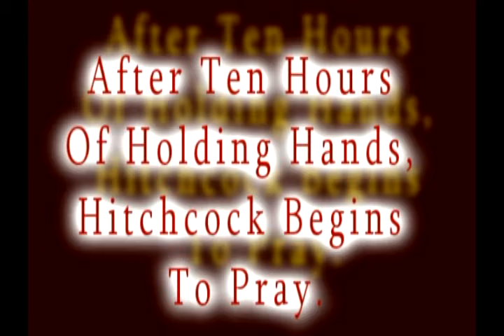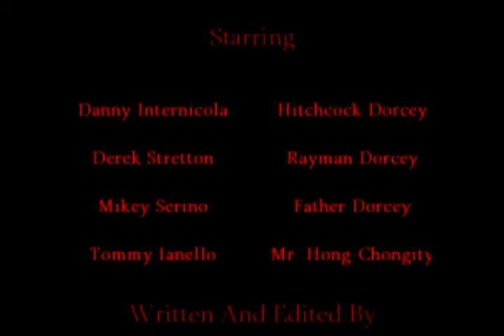Parents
Two sons who love there dad, try to find out who killed there mother.